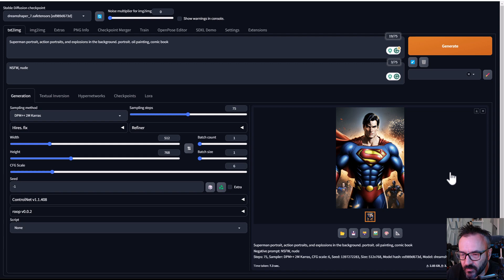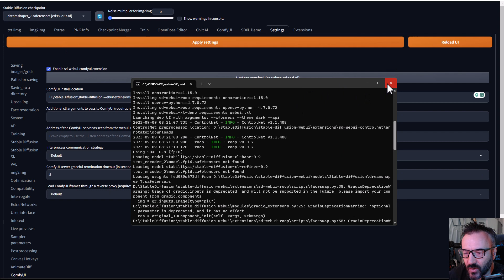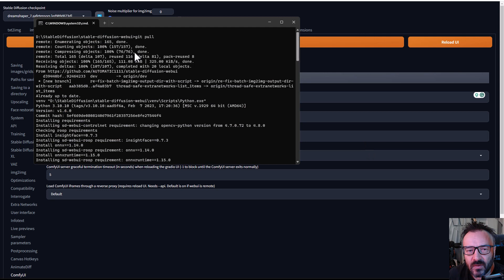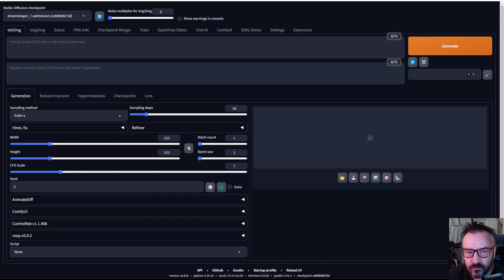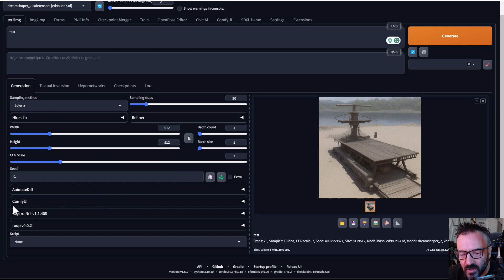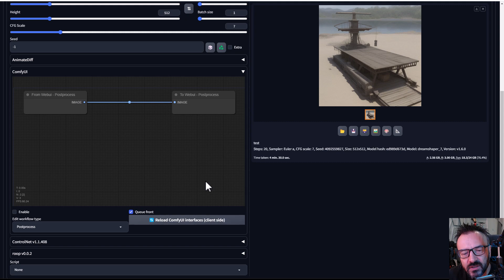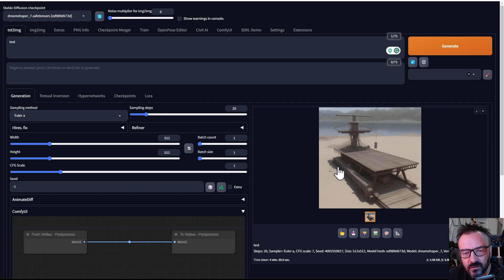Nodes AI in Stable Diffusion Automattic1111 and ComfyUI combined!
In this video, I am going over the installation of ComfyUI in Automatic 1111. This pack is truly become the most versatile and powerful Stable Diffusion option out there.

3D Art essentials